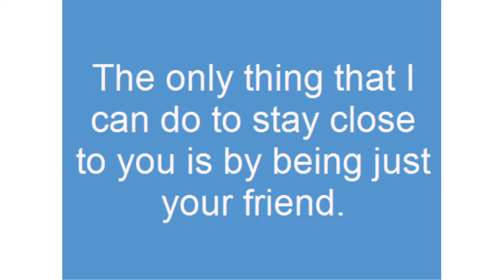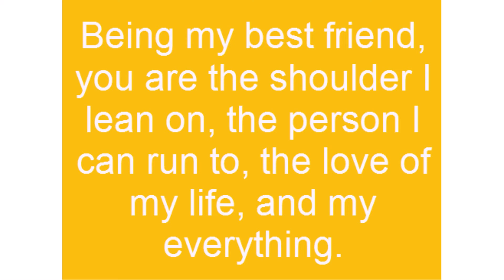falling in love with your best friend quotes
Sometimes, we take for granted the person who is always there beside us.
We get so used by their presence that we do not realize that we have been looking at love all along.
The moment we realize that we are in love with our best friend, there would be no sparks, just a recognition of the warm feeling melting inside of us, like finally, we have found the home for our heart.

Here you will find best falling love best friend quotes